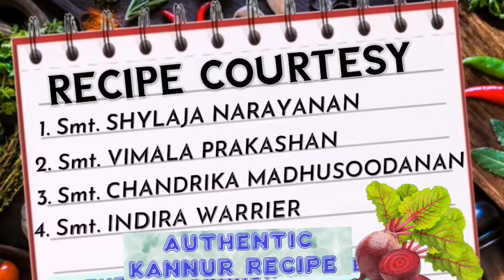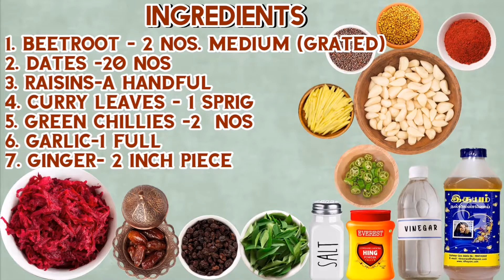MALABAR BEETROOT-DATES PICKLE|केरल के चुकंदर और खजूर के अचार|കണ്ണൂർ ബീറ്റ്റൂട്ട് -ഈത്തപ്പഴം അച്ചാർ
Beetroot-Dates Pickle is a spicy, tangy and sweet flavored side dish, very popular in Malabar region made by marinating beetroot, dates and raisins in spices and vinegar.  It tastes best with Biriyani, but equally goes well with any Indian meal consisting of rice, roti, paratha. Beetroot Dates Pickle adds spice to your dishes making it tempting and irresistible .
This pickle is very unique and different from other Indian pickles, both in texture & taste. It has a chewy texture owing to the dates, raisins and a sweet and tangy flavor.

COURSE - SIDE DISH
CUISINE - SOUTH INDIAN (MALABAR)
DIET - VEGETARIAN
Servings - 25
EQUIPMENTS USED - HEAVY BOTTOMED PAN, GRATER, SPATULA

PRODUCTS USED IN THIS VIDEO:
1. ROYALFORD COOKWARE

Hope you liked this recipe. Please try this 'BEETROOT - DATES PICKLE', at your home for this onam and share your reviews with us in the comments below.
I believe,"A thankful heart is not only the greatest virtue,but the parent of all other virtues."So,friends accept my sincere thanks for visiting my space and sparing time to comment too.Your comments and thoughts are my source of inspiration,so please keep them coming !!! :)
Also you can watch our previous videos by
clicking